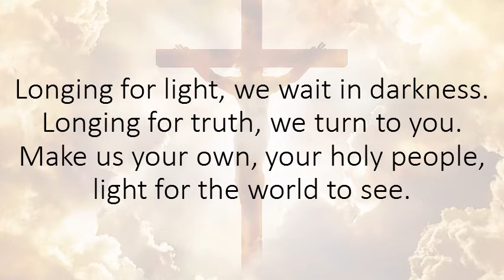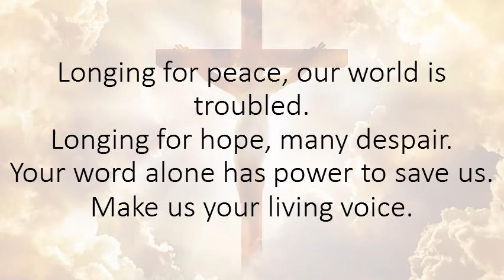Christ Be Our Light / in Gmajor + Eminor